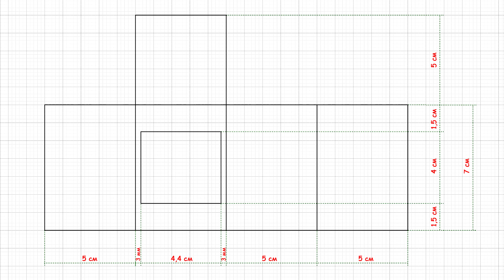ПЛИТА для КУКОЛ ❤️ Миниатюра #59 DIY Кукольный домик из полимерной глины ❤️ Анна Оськина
Как сделать миниатюрную плиту для кукол и кукольного домика своими руками 🔸 Polymer Clay Tutorial for Dollhouse
❤️ В этом видео мастер классе показано как сделать миниатюрную плиту из полимерной глины и картона! Делаем своими руками мебель для кухни в масштабе 1:12 для кукол и игрушек.
Использованы цвета:  Fimo Soft 0 и 9 и Fimo Effect 81
Текстурная паста Сонет, черная и белая акриловые краски.

Меня зовут Анна Оськина, и я художник, работающий с полимерной глиной :)

Полимерная Глина, пластика - материал удивительный и многогранный. Из него можно делать украшения, декорировать предметы интерьера, делать скульптуры, миниатюры, кукол и многое другое!
В своих видео я делюсь секретами и наработками за все многие годы, которые я занимаюсь лепкой из полимерной глины! Вы увидите интересные уроки лепки, хитрости работы с материалом, обзоры и много интересного!

Открытие канала 11 нояб. 2013 г